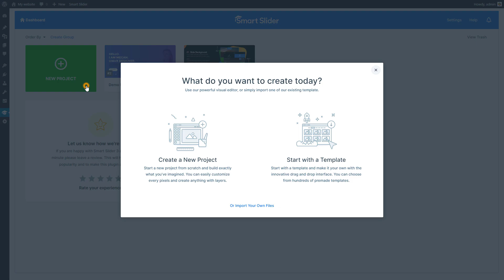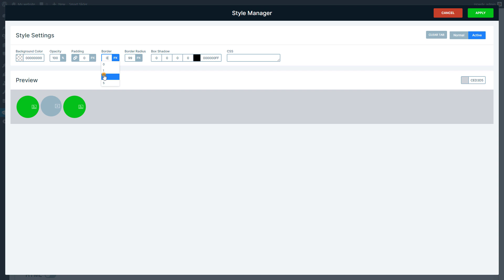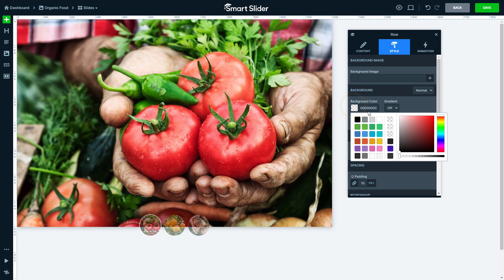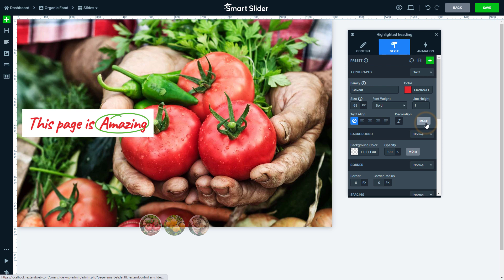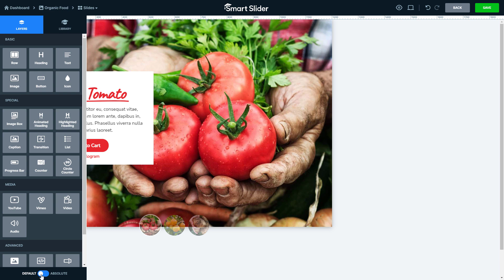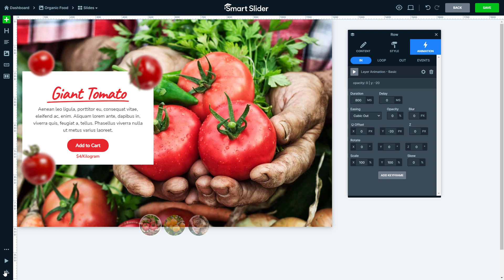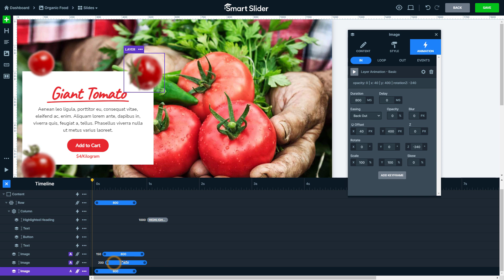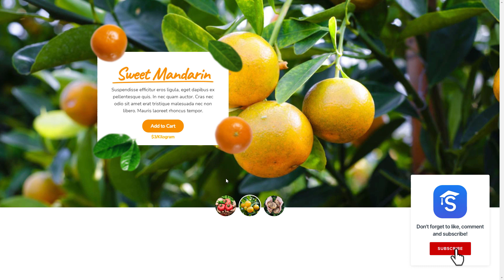Smart Slider Pro Tutorial - Organic Food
In this How to build video we teach you how to build the Organic Food slider template. It's got all the fancy stuff: mouse parallax effect for the layers, highlighted headings, Ken Burns effect for the background, and thumbnails for navigation.

Looking to jump into slider design but don't know where to start? The How to Build video series is a great first step. These videos cover the basics of slider building, including: slider settings, controls, layers, layout, responsive settings, and layer animations. Happy designing!

Do you want to follow every step you see in the video? Download the assets:
0:00​​ - Introduction
0:43​ - Slider Settings
3:03​ - Slide Settings
3:17​ - Creating  the layout
6:51 - Absolute layers
7:53 - Animations
9:42​ - Responsive Settings

This video was recorded in Smart Slider PRO, and contains PRO only features.